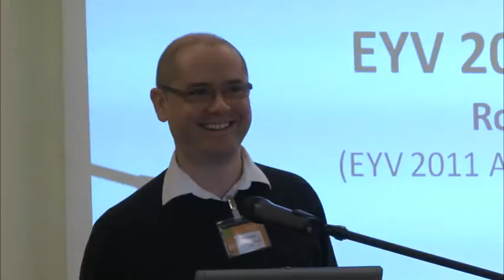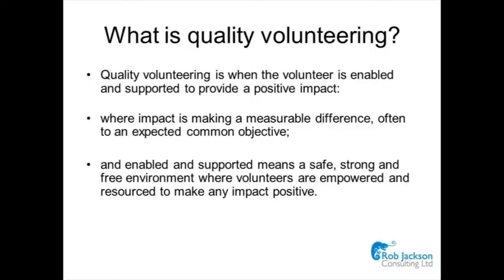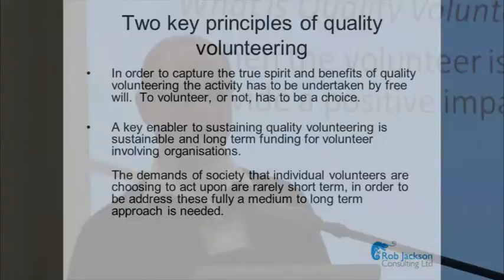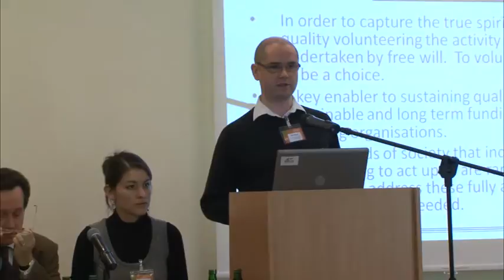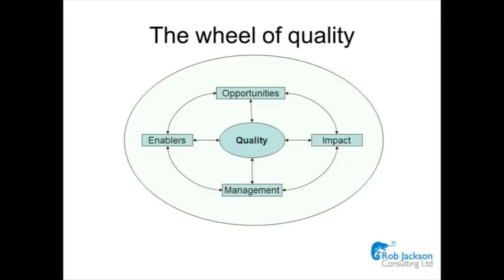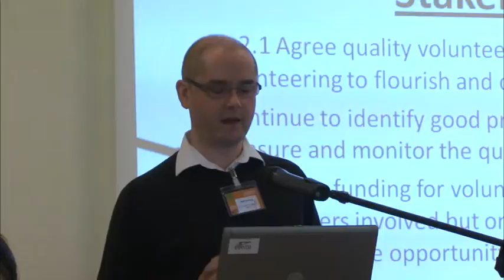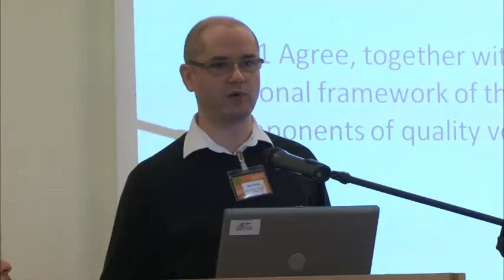Warsaw Conference: Parallel Session2_part3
Mr Rob Jackson, European Volunteer Centre, EYV 2011 Alliance Co-chair